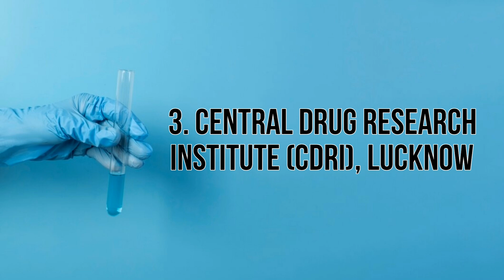List of CSIR Labs across India for internship & job | Biotechnology | Lifescience jobs | Chemistry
Here's a list of 36 Central government research institute Labs across India for internship and jobs and fresher candidates without any Research experience can check the official website of the respective lab they wish